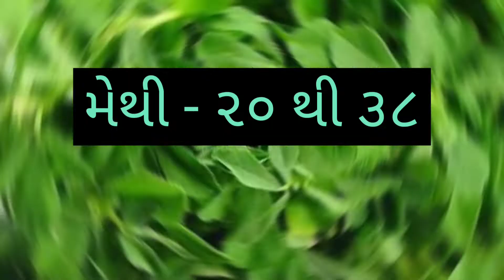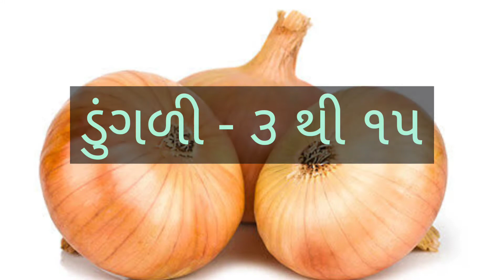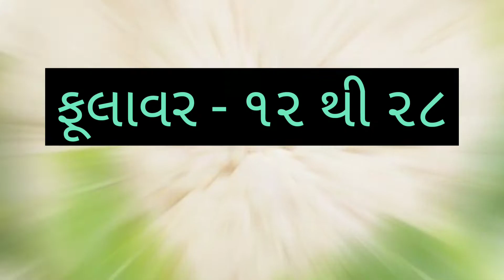AHMEDABAD SHAKBHAJI NA BHAV DT:- 28/08/2022